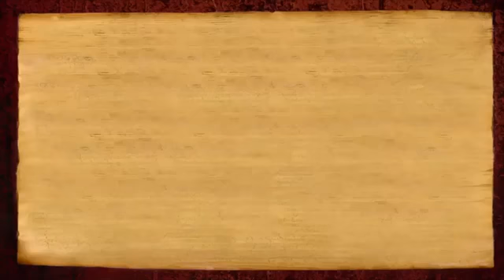Inner Awakening Enriched me, gave me Confidence in Life (Claude Lucy, Guadeloupe)